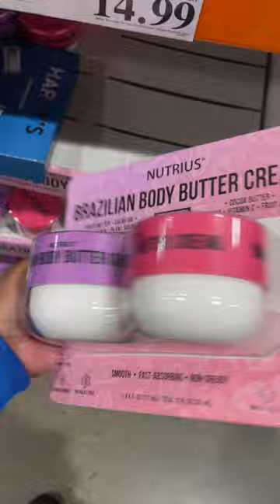"BRAZILIAN BODY CREAM" on SALE in Costco (Exp. 02/18/24)